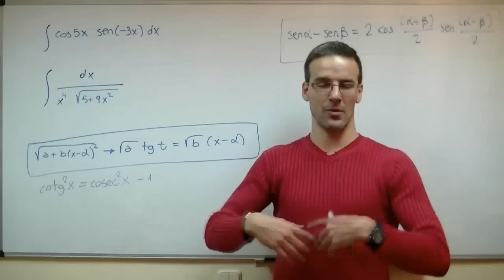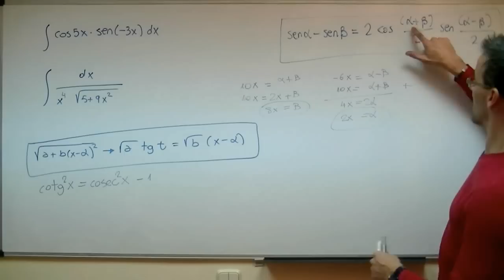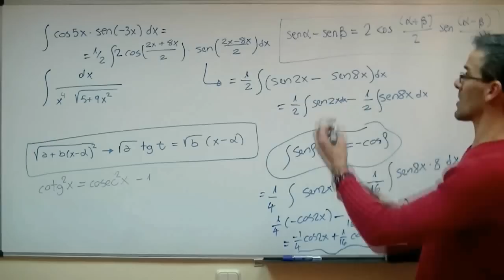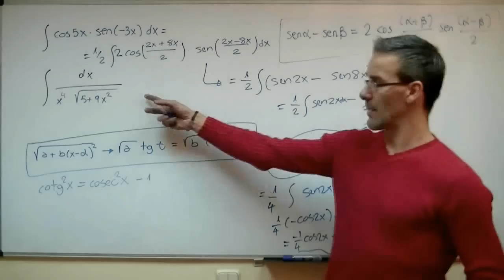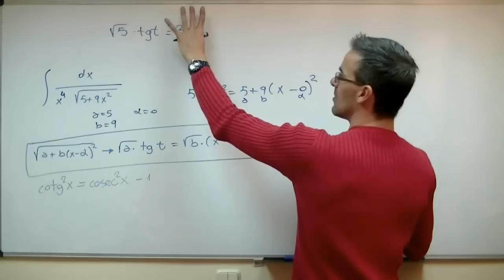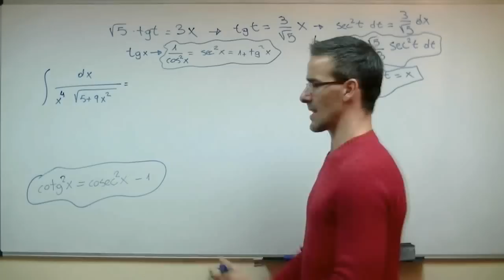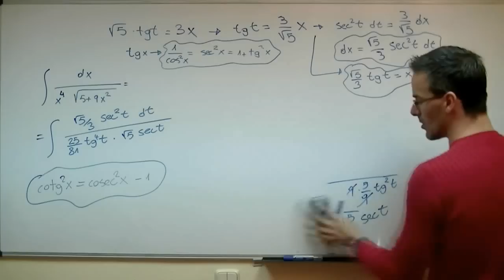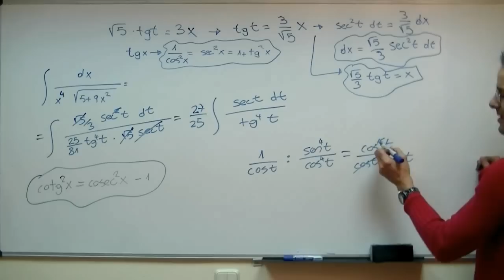Integral TRIGONOMÉTRICA con cambio de variable TANGENTE 01 BACHILLERATO unicoos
Correspondiente a 2º  de BACHILLERATO, resolveremos dos integrales TRIGONOMÉTRICAS. En la primera, del tipo cosA.senB recurriremos a la identidad trigonométrica senA-senB=2cos[(A+B)/2] sen[(A-B)/2] para dividir la integral en dos integrales del tipo SENO.
En la segunda, haremos CAMBIO DE VARIABLE del tipo TANGENTE, para resolver una integral que incluye la expresión √[a+b(x-c)²]. A partir de diversas identidades trigonométricas simplificaremos la expresión resultante. En este vídeo terminaremos el ejercicio